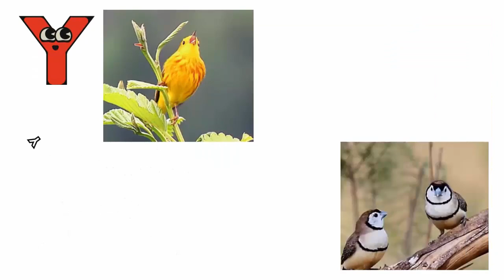ABC Song | Birds ABC Song | Phonics for Kids, Learn ABC, Baby Alphabet Letters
Lyrics:
A is for ALBATROSS
B is For BLUE JAY
C is for CROW
D is For DUCK
E is for EAGLE
F is for FLAMINGO
G is for GUINEAFOWL
H is for HEN
I is for INDIAN PITTA
J is for JACANA
K is for KINGFISHER
L is for LYREBIRD
M is for MACAW
N is for NIGHTINGALE
O is for Owl
P is for PEACOCK
Q is for QUAIL
R is for ROOSTER
S is for SPARROW
T is for TURKEY
U is for URAL OWL
V is for VULTURE
W is for WOODPECKER
X is for XENOPS
Y is for YELLOW WARBLER
Z is for ZEBRA FINCH